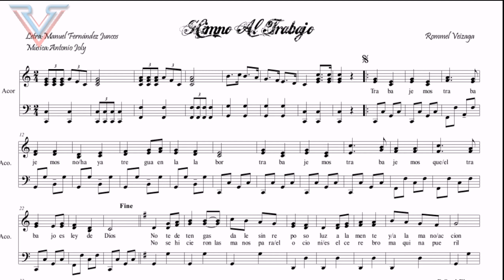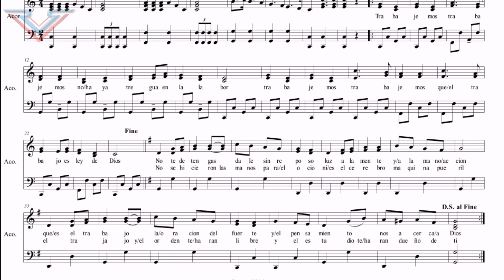Himno al Trabajo ~ Acordeón ~ Partitura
En esta sección encontrarás todo el repertorio que necesitas para la interpretación de himnos patrios, canciones populares todo en acordeón. El audio está paneado coloca izquierda o derecha para escuchar mejor la clave de SOL o la clave de FA y así aprender más rápido.